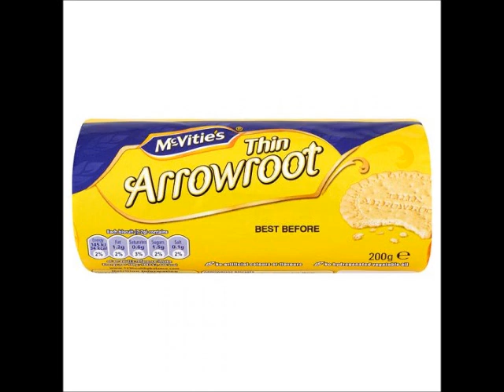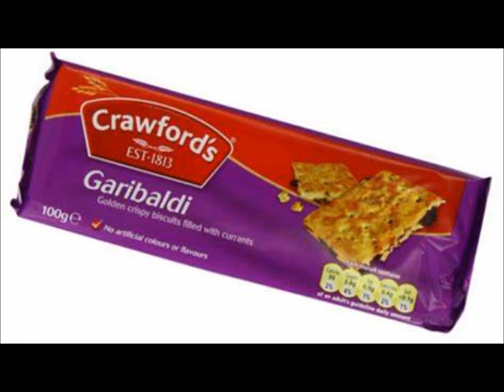What is Your Favorite Biscuit ?